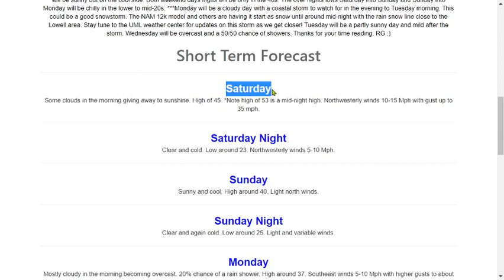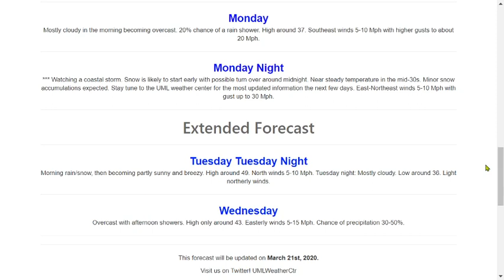My weekly 5-day forecast for the Lowell area. 3/21-25/2020.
Hello gang,

As many of you know, I am studying to become a Meteorologist. I do a weekly 5-day forecast on Friday nights for the schools webpage. I not going share the link the webpage due to privacy reason(s) because I have no clue who is watching my videos as suppose to knowing my name will look good on the schools site.

Thanks for viewing as I been doing a lot of forecasting and making mistakes at the sametime. Watch out for a snowstorm monday evening into tuesday morning.

AF(RG).